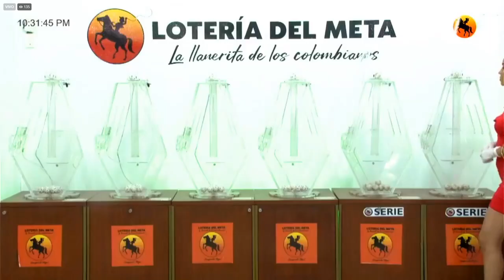Resultado LOTERÍA DEL META Miércoles 29 de diciembre de 2021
Hola buenas noches, te presentamos los resultados de las loterías y chances en Colombia, vamos con el Resultado para la Lotería DEL META del Miércoles 29 de diciembre de 2021.

Resultado META 29 de diciembre
Resultado MIÉRCOLES 29 de diciembre
Resultado de la LOTERÍA DEL META Miércoles 29 de diciembre de 2021
LOTERÍA DEL META 29 de diciembre
LOTERÍA DEL META 29 de diciembre Premio MAYOR

LOTERÍA META
resultado META
META
resultado META
lot META
LOTERÍA DEL META anoche
LOTERÍA META